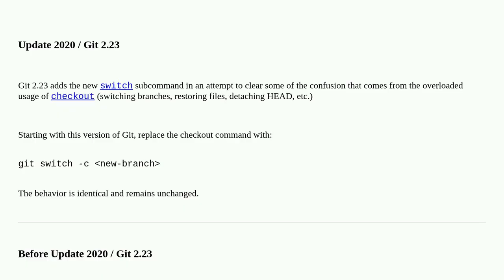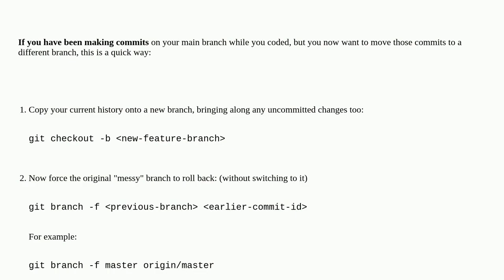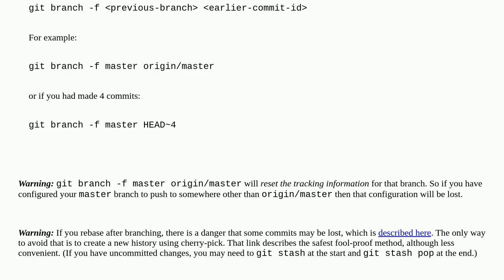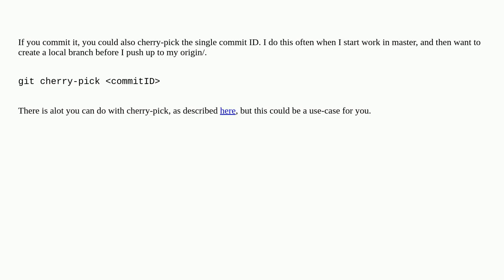Move existing, uncommitted work to a new branch in Git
A special thanks goes out to the community

  git-stash git git-reset git-branch